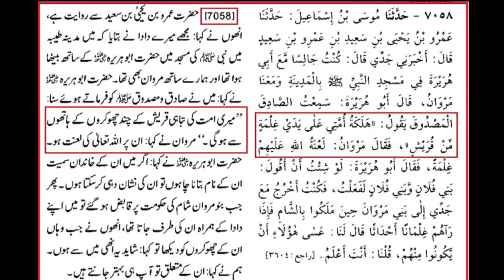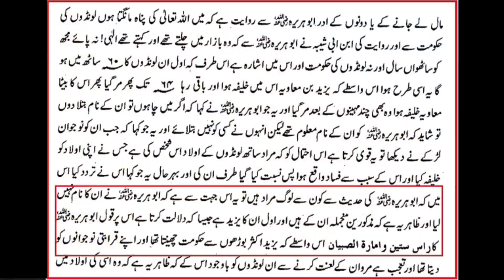Banu Umayya Kay Chokray" Aur Umat Ki Tabahi ??? Engineer Muhammad Ali Mirza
The Messenger of Allah, may God bless him and grant him peace, said that the destruction of my Ummah will be at the hands of Banu Umayyad and Banu Marwan youths.